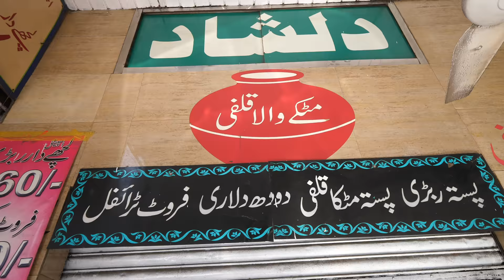Street Food in Karachi, Pakistan - GIANT BONE MARROW BIRYANI + Ultimate Pakistani Street Food!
From the mountains on Hunza Valley, we flew to Karachi, on the Arabian sea, and a world of difference from the mountains. I was happy to be in Karachi to discover the amazing street food, and it didn’t let us down!

Here are the things we ate on this ultimate Pakistani street food tour of Karachi, Pakistan:

Javed Nihari - I’ve probably said this a few times, but there’s no meatier breakfast (maybe in the world) than nihari, a meat stew that’s often paired with plenty of desi ghee and either brains of bone-marrow. It’s truly a breakfast of meat loving champions, but it is filling and heavy, and so good. Javed Nihari is one of the best places in Karachi to eat nihari.
Total price - 1,150 PKR ($8.42)

Burns Road - We continued on to Burns Road, one of the legendary street food streets in Karachi. It was a Sunday morning and there were elections happening, so Burns road wasn’t actually that busy. But we did find a few delicious things to try.

Arabian paratha - The Arabian paratha, or mataba, or any other names it has across Asia is a stuffed roti. In this case he filled it with chicken and spices and egg before wrapping it up and shallow frying it. It was delicious.
Price - 120 PKR ($0.88)

Matka kulfi - Also on Burns Road is a maka kulfi shop where they sell Pakistani ice cream in little clay cups. The pistachio and saffron were the best.
Price - 50 PKR ($0.37) each

Rabri - I’m not huge on sweets, but on Burns Road we need to try rabri.
Price - 200 PKR ($0.88)

Chicken biryani - Just randomly walking around we decided to try our first plate of Karachi biryani - and Karachi is known for their biryani. It was simple, but very good, with a wonderful flavor of dried lime, and it was just a very cool spot.
Price - 80 PRK ($0.59)

Liaquatabad - We continued this Pakistani street food tour of Karachi in Liaquatabad a busy market area, full of street food.

Qadri Nalli Biryani - This was the highlight of the food tour, if not one of the best dishes of my entire trip to Pakistan. Nalli biryani, Pakistani bone marrow biryani is one of the best things ever.
Price - They wouldn’t charge us

Salad - His ninja chopping skills brought me in and there was no way I couldn’t stop to eat his salad. Amazing!
Price - 40 PKR ($0.28)

MashAllah Fish Katakat - The next meal we had was MashAllah Fish Katakat, and a dish called katakat. Most of the time its prepared with organs, but this was with fish, and it was again one of the best dishes I ate in Pakistan. An amazing combination of fish, spices, and chutney.

Landhi Dairy Colony - Next we headed to the biggest buffalo colony in Asia, maybe the world. Over 700,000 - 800,000 cattle and livestock live within this area that is within Karachi, Pakistan. It was fascinating to visit and drink the freshest buffalo milk possible.

Dua Restaurant - Finally for dinner we finished this Karachi street food tour at Dua Restaurant, a huge restaurant serving grilled meat and karahis. The prawns karahi was the highlight for me.
Total price - 4,840 PKR ($35.45)

It was an amazing day of street food in Karachi, Pakistan!